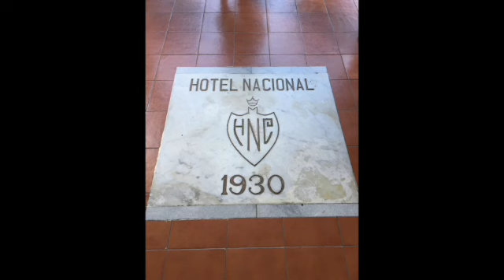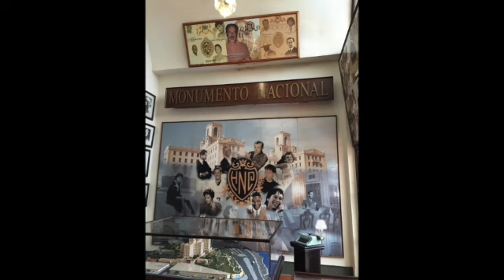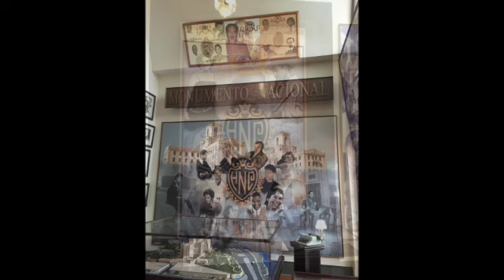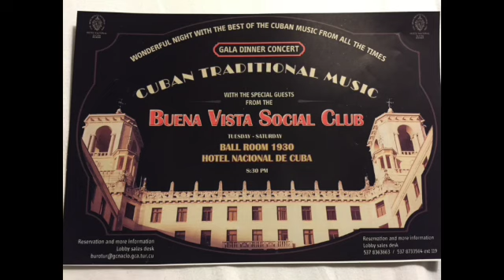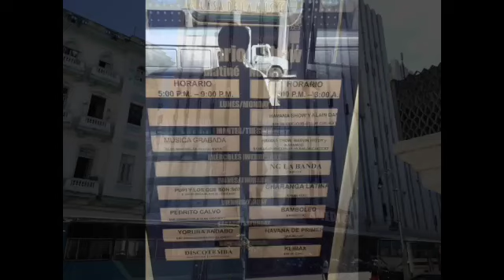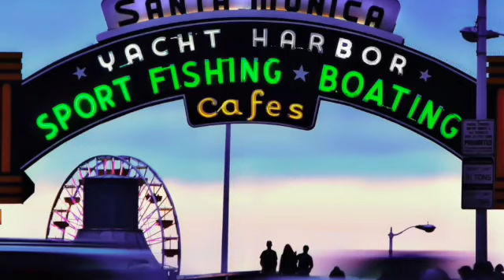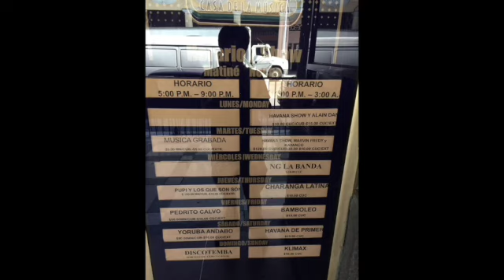Salsa Mix 430 Tokyo Cuban Salsa Club Mix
For Your Salsa Party

I love Latin Music.
Salsa, Timba, Bachata, Merengue, Reggaeton, Reparto, Cubaton